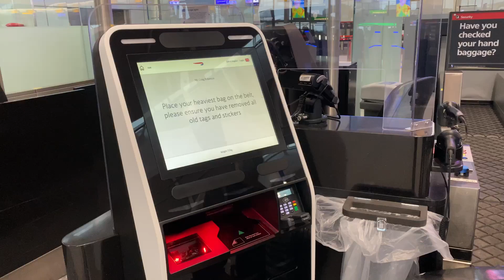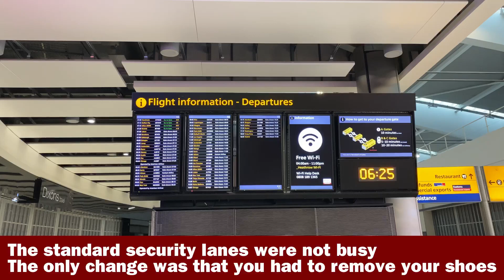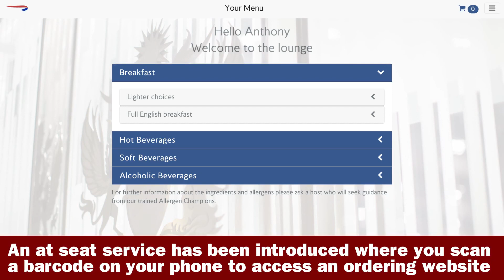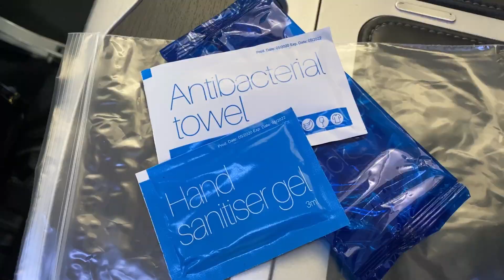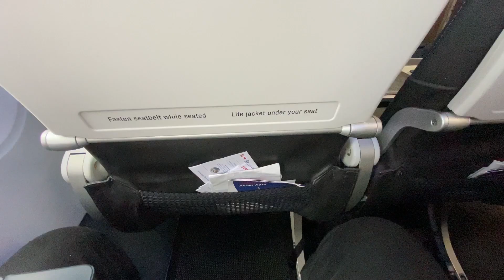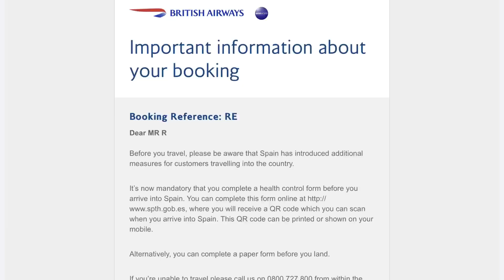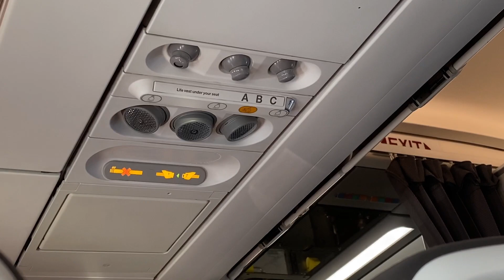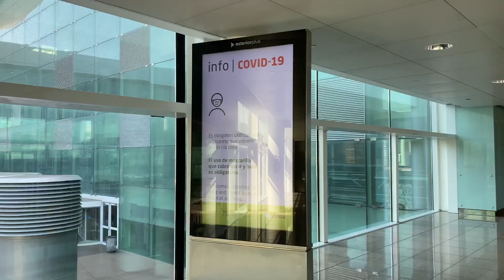Flying After Lockdown - British Airways Club Europe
How has flying after lockdown changed?  See what it’s like flying British Airways Club Europe in the aftermath of Corvid-19.  This review is of flight BA478 from London Heathrow Airport to Barcelona El Prat Airport after lockdown was relaxed.  The flight departed from Heathrow Terminal 5 on Wednesday 8 July 2020 a few days before the UK relaxed the temporary coronavirus quarantine rules for travel from most European nations.  The flight was on an Airbus A319 aircraft.